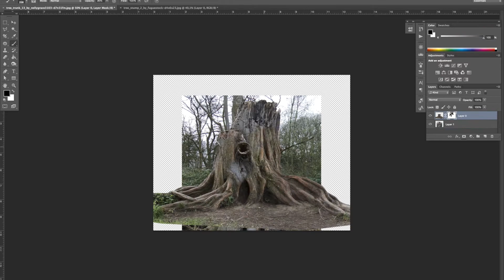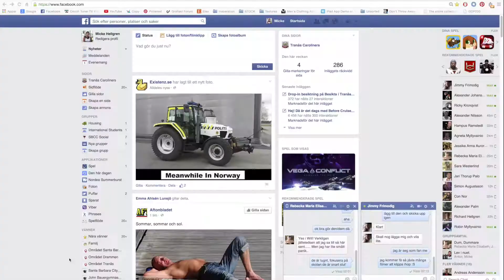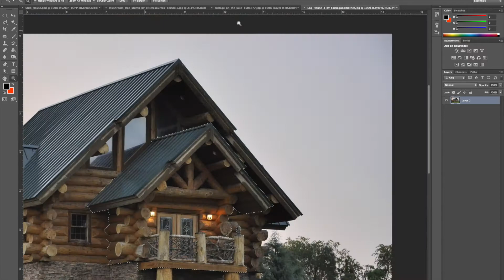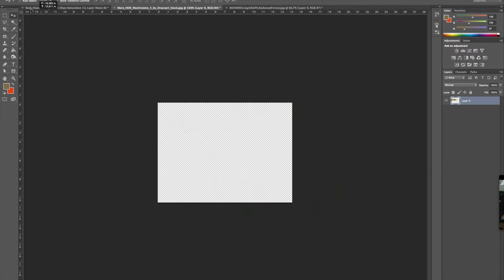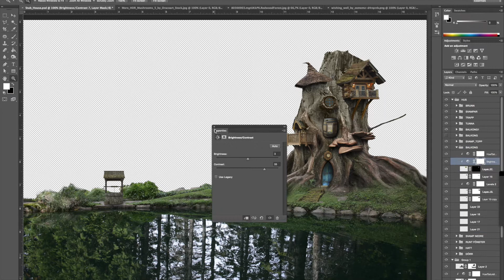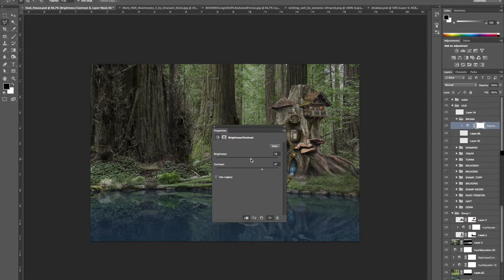Photoshop SpeedART Wizards Home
I don´t know if I´m done with this yet.
Want to add some lights and maybe some more stuff around the house (in the lake)
I for sure want to add a chimney.